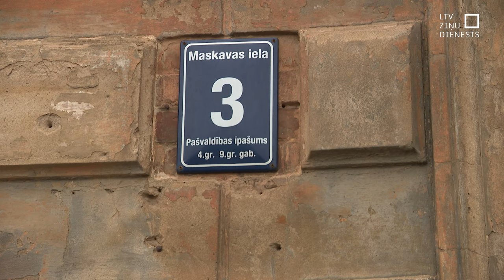Maskavas ielai būt vai nebūt? Virza nosaukuma maiņu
Atkārtoti aktualizēts jautājums par ielu nosaukumiem Rīgā. Garajai ielai ar daudzajām ēkām nosaukuma maiņa būtu dārga, bet to beidzot esot jāizdara, saka Rīgas domes deputāts Edvards Ratnieks. Uz Maskavas ielas satikto cilvēku viedokļi gan ir krasi atšķirīgi un vien retais no satiktajiem atbalsta nosaukuma maiņu.